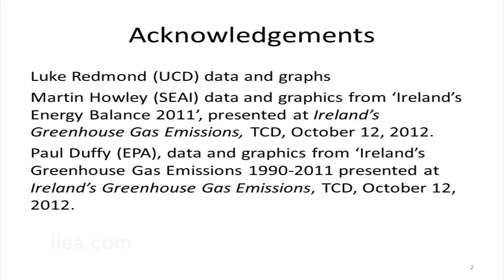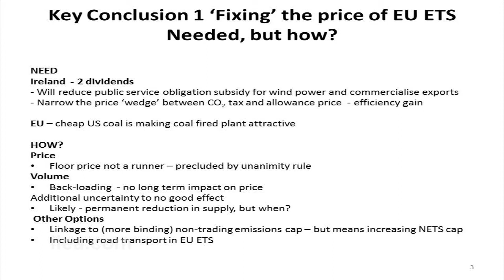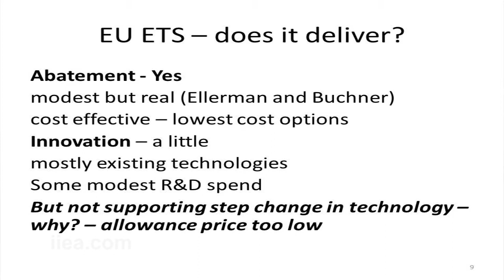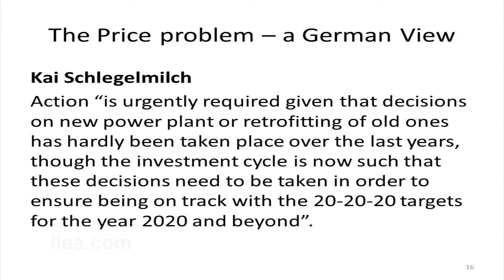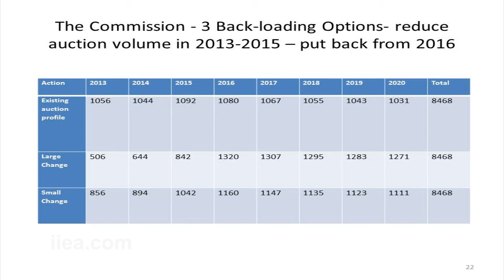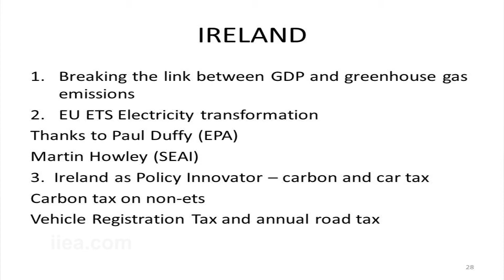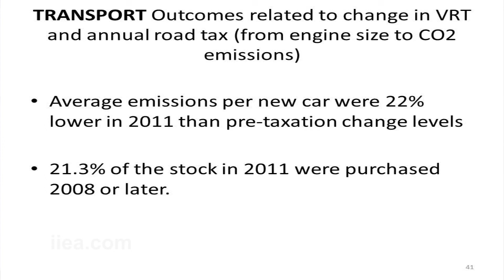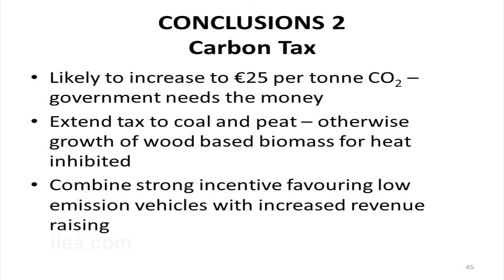Frank Convery on Fixing the EU's Emissions Trading Schemes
About the Speech:

This seminar focused on the future of the ailing EU Emissions Trading Scheme and proposals for reform. A draft proposal to revive the EU-ETS was announced by EU Climate Action Commissioner, Connie Hedegaard, in July and is currently the subject of intense debate. The proposal aims to address the major oversupply of emissions allowances in the ETS system in the short-term, which has led to weak carbon prices. The bigger question of how credibility will be restored in the market over the longer-term remains unanswered, however, with a report on structural reform due in the coming months.

In this context, Dr. Barbara Buchner, Director of Climate Policy Initiative Europe, and Prof. Frank Convery, Professor Emeritus at UCD, considered the future of the EU-ETS. Sanjeev Kumar of E3G -- Third Generation Environmentalism -- and Dr. Neil Walker of IBEC, then discussed the political and industry responses.

About the Speaker:

Frank Convery is Professor Emeritus at UCD and a renowned environmental economist. A leading authority on the EU-ETS, he co-authored (with Danny Ellerman and Christian de Perthuis) Pricing Carbon: the European Union Emissions Trading Scheme (2011). He is a former Chairman of Comhar (the Sustainable Development Council) and is President of the European Association of Environmental and Resource Economists.